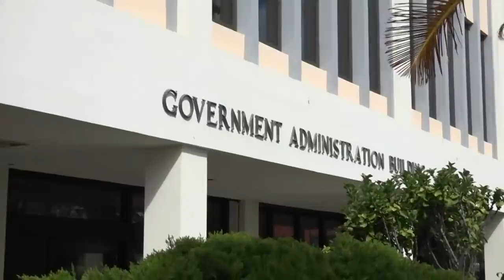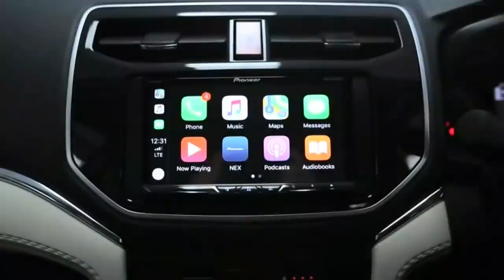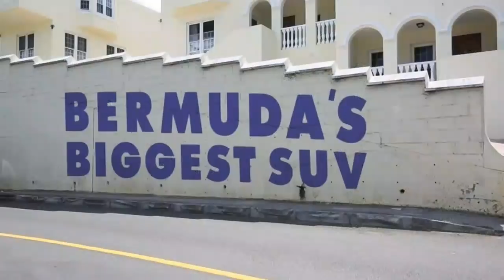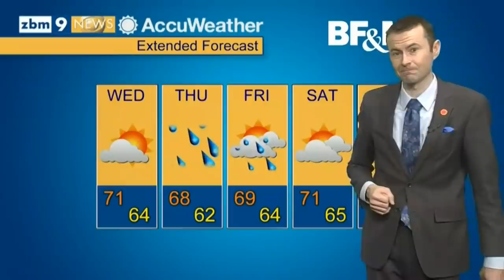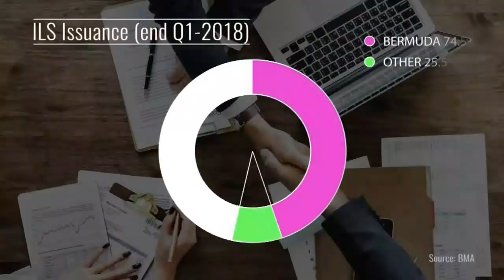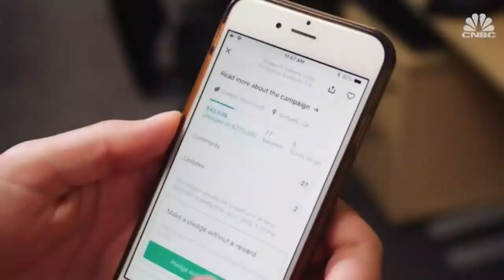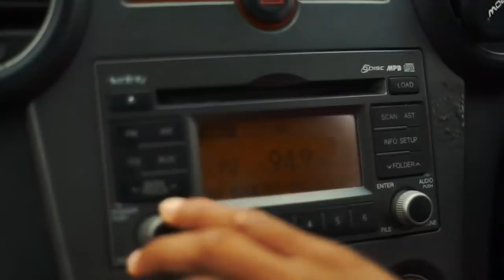ZBM 'Bermuda Tonight' Newscast, February 12 2019